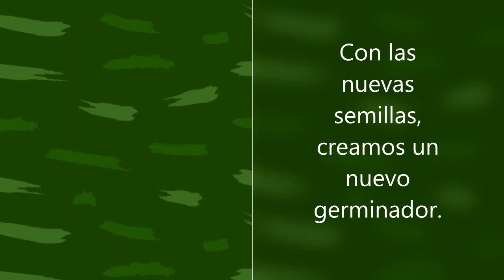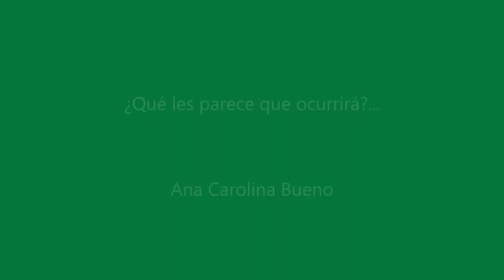Los porotos mágicos